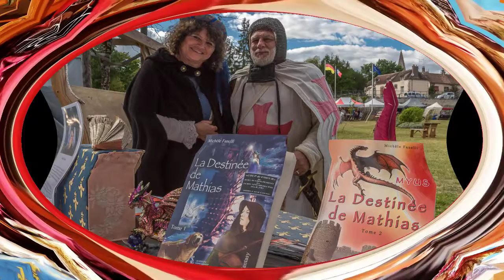Présentation de la Destinée de Mathias par Michèle Fanelli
Michèle Fanelli présente la Destinée de Mathias. Un résumé de la trilogie qui plaît aux enfants et les invite à se plonger dans l'aventure.